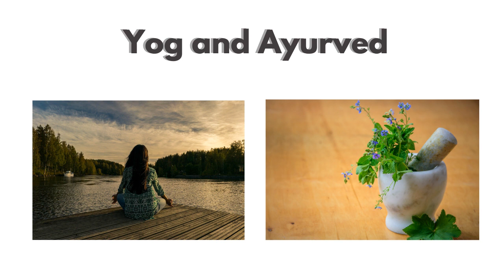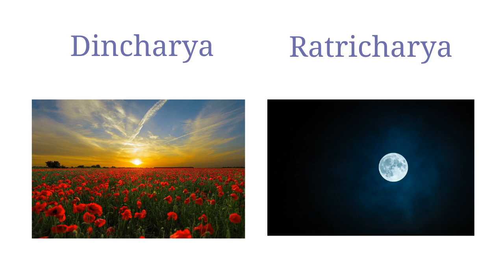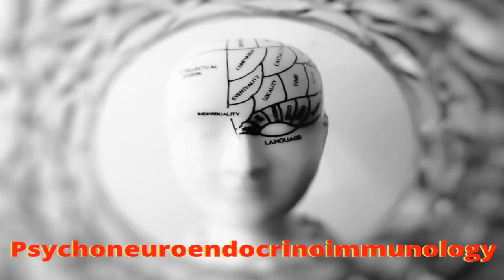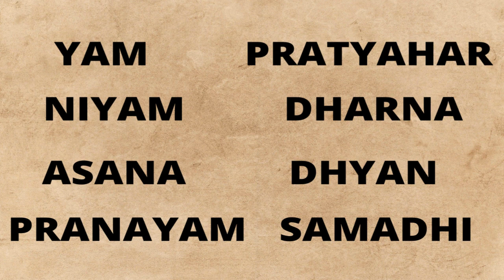Positive Health...The Natural Vaccine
In this Covid pandemic most of us are eager to grab the vaccine Is vaccine the only solution for all diseases?
it is true that some of the vaccines have helped in eradicating some life crippling/threatening diseases, also more vulnerable people like the immunocompromised diabetics, elderly, cardiac patients might require vaccination but is it mandatory for all?
Answer lies in our own time tested science .Yoga and Ayurveda
How...? Watch the video!!!

Visit us:

Our Clinic:
418, 4th floor, Arcadia shopping center, Arcadia circle, Hiranandani Estate, Thane West, Thane, Maharashtra 400607